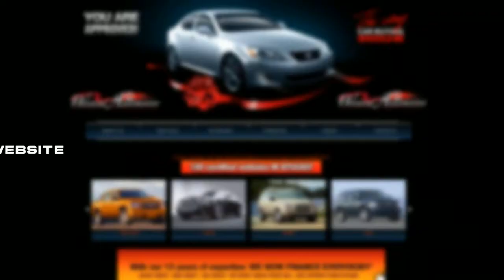Westend Automotive - contact us